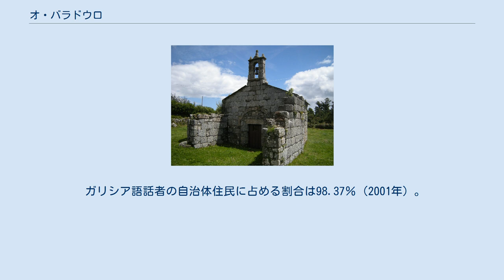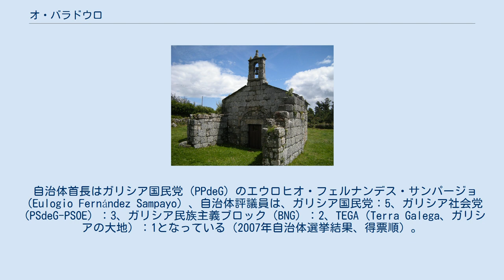オ・バラドウロ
オ・バラドウロ（O Valadouro）は、スペイン、ガリシア州、ルーゴ県の自治体で、コマルカ・ダ・マリーニャ・セントラルに属す。
スペイン国立統計局によれば、2010年の人口は2,185人（2009年：2,209人、2006年：2,233人、2005年：2,268人、2004年：2,305人、2003年：2,328人）。
住民呼称はvaladourés/-esa。
カスティーリャ語表記はValle de Oro（バジェ・デ・オーロ）。
 オ・バラドウロはルーゴ県の北部に位置し、コマルカ･ダ・マリーニャ・セントラルに属する。
隣接する自治体は、北がビベイロ、ショーベ、セルボ、東がフォス、南がアルフォス、アバディン、西がムーラス、オウロルで、自治体の中心地区はフェレイラ教区のフェレイラ地区。
 自治体首長はガリシア国民党（PPdeG）のエウロヒオ・フェルナンデス・サンパージョ（Eulogio Fernández Sampayo）、自治体評議員は、ガリシア国民党：5、ガリシア社会党（PSdeG-PSOE）：3、ガリシア民族主義ブロック（BNG）：2、TEGA（Terra Galega、ガリシアの大地）：1となっている（2007年自治体選挙結果、得票順）。
 オ・バラドウロは10の教区に分けられている。